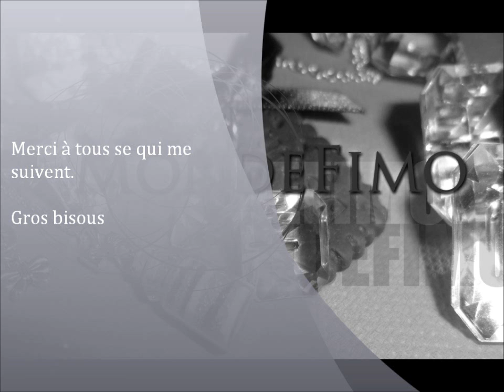Noeud en Fimo v2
Faire un noeud en fimo
Bon le son a été désactiver !!! Désoler !